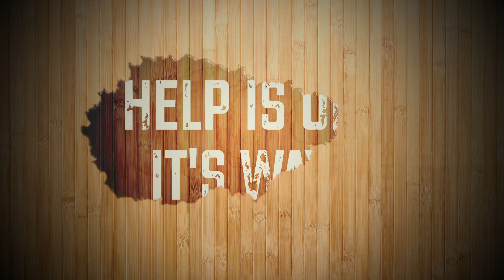Help Is On It's Way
Be blessed by this SoulFood sermon series by Bishop D. A. Sherron at Global Fire Church in Brooklyn, New York.